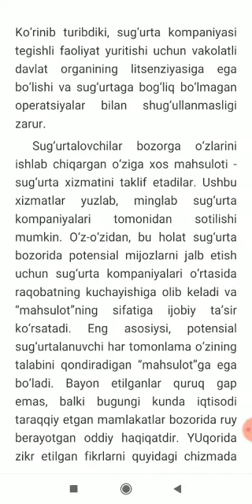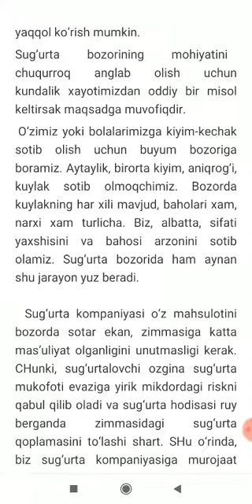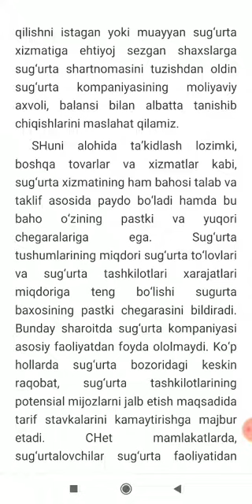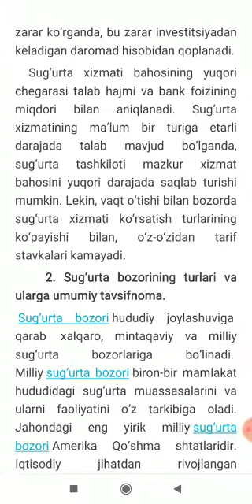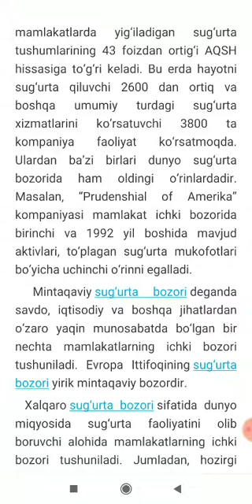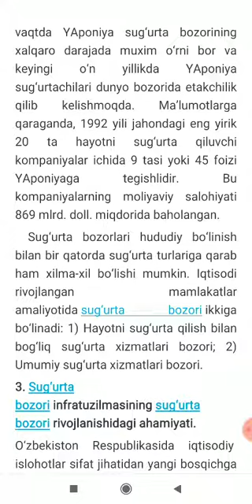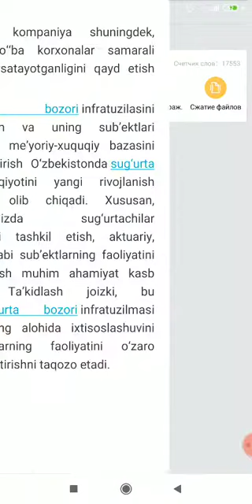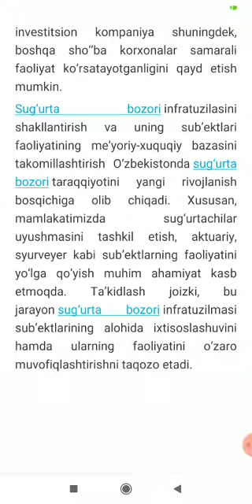O'zbekiston sug'urta bozri